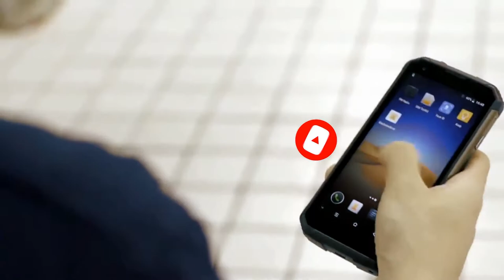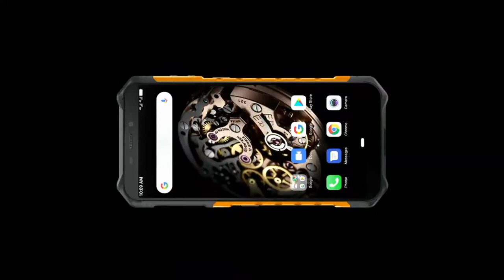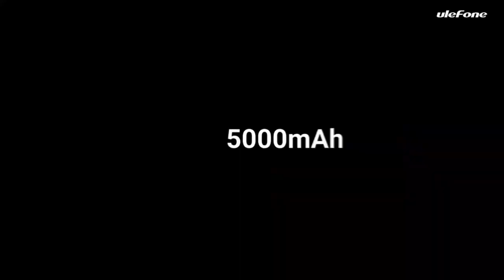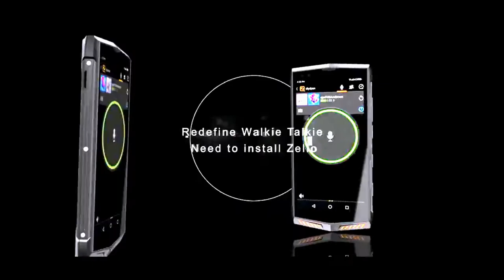CHEAP PROTECTED SMARTPHONES WITH ALIEXPRESS 2020 | TOP 5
👉 TOP 5 BEST CHINESE FLAGMAN 2020 / OnePlus 8 / Xiaomi MI 10 Pro 5g / Vivo Nex 3

👉 Redmi Note 9 / Redmi Note 9S / Redmi Note 9 Pro / Redmi Note 9 Pro Max / Review / Byu Aliexpress